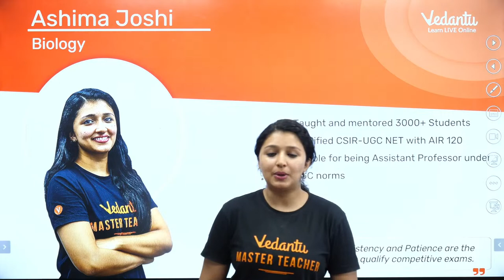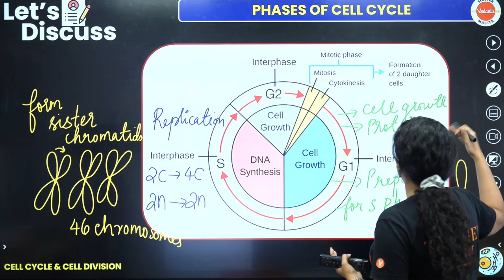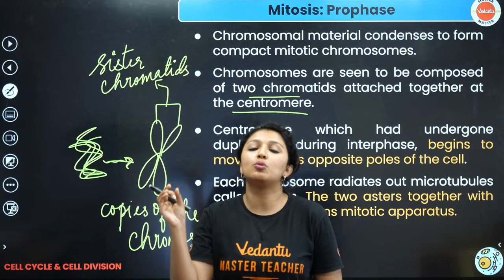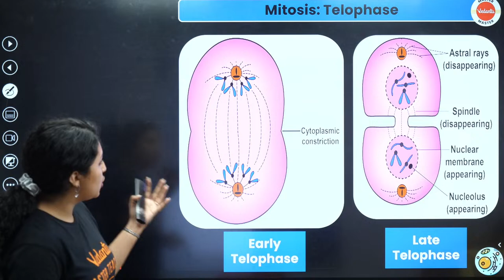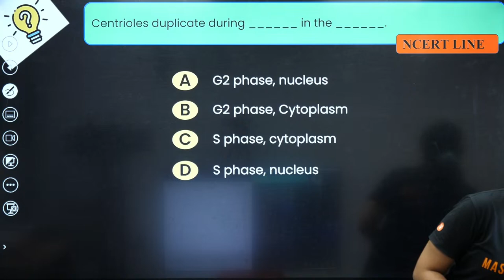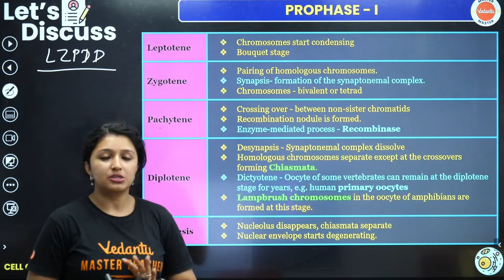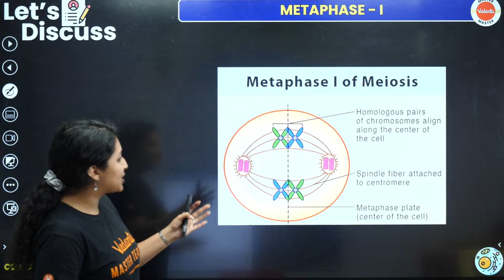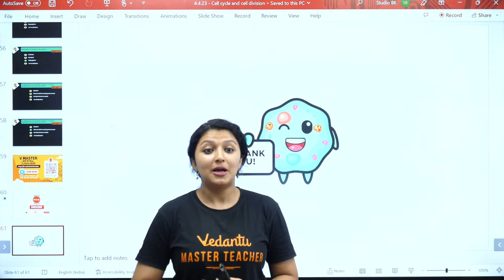Cell cycle and cell division class 11 One shot revision| NEET 2023 | Ashima Ma'am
In this session Ashima Ma'am will do the complete revision for the chapter Cell the unit of life for NEET 2023. She will explain the concept in details for NEET 2023 exam.